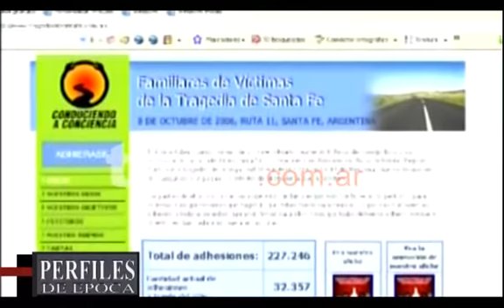Tragedia de margarita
El 8 de octubre de 2006 los alumnos del colegio Ecos del barrio porteño de Villa Crespo regresaban a la Ciudad de Buenos Aires luego de participar de una misión solidaria en Chaco, cuando el ómnibus en que viajaban chocó de frente contra un camión en la
ruta 11 en Santa Fe. Fallecieron nueve alumnos y una profesora, además del conductor del camión, que iba alcoholizado, y su acompañante. Por el enorme impacto que provocó la tragedia, ese día fue incorporado al calendario escolar, como Día del Estudiante Solidario.